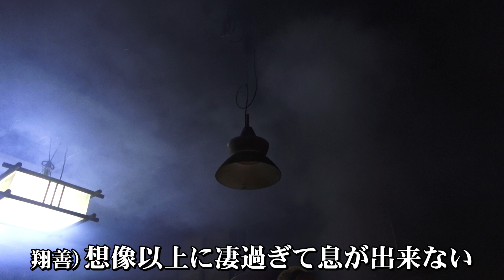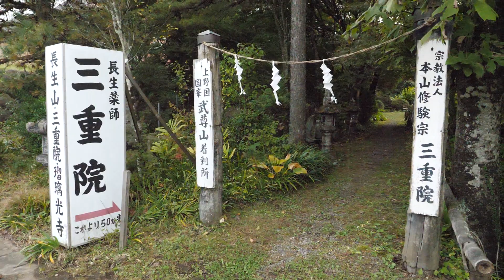中卒歯抜けニートが1週間寺修行してみた。【6日目】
【1週間寺修行生活とは】
ホストになる夢を叶えるため上京し、グループの活動休止をしていた加藤。
しかし、1ヶ月後には夢を挫折。その理由は「職場にウザいやつが1人居たから、飛んだ」という、常人には到底理解し難い理由だった。

更にその1ヶ月後、加藤はグループの活動復帰を熱望。
グループはこのモンスターに「寺修行を1週間耐えたら復帰」という条件を突きつけ、寺へと送り込んだ。